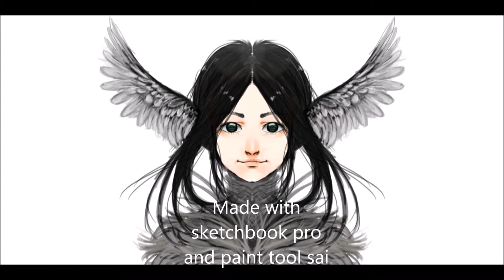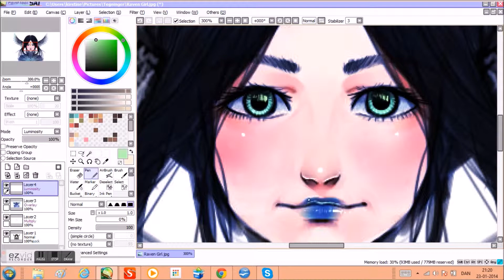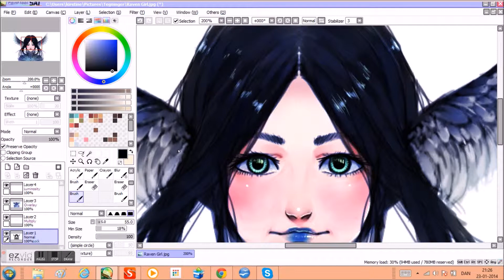Raven Girl Speed painting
first video in 2014 ^w^